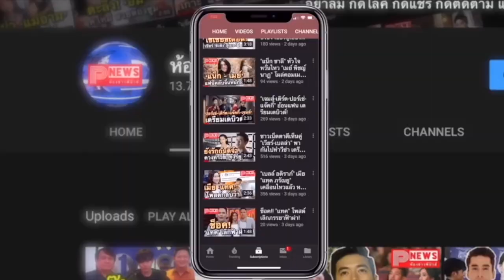ห้องข่าวพีนิวส์ | 3 ข้อที่ทำให้ "ไบร์ท วชิรวิชญ์" ได้รับความนิยมสูงสุดอยู่ในขณะนี้!